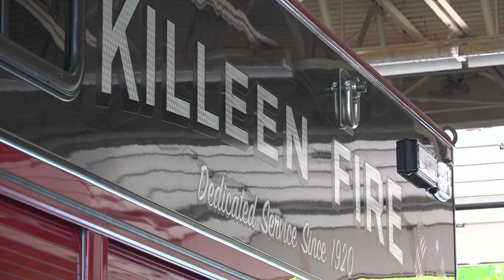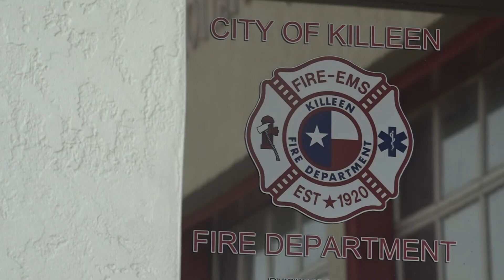Killeen Professional Firefighters Association raising money for 2 local firefighters battling cancer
The Killeen Fire Department currently has two members battling cancer. A local organization is raising money for them and others in need.